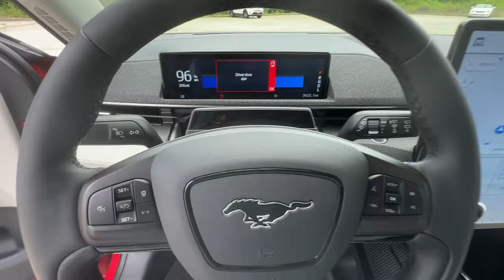2021 Ford Mustang Mach-E Carrollton, Abilene, Fairplay, Whiteburg, Mt. Zion GA 23021A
Rapid Red Metallic Tinted Clearcoat Used 2021 Ford Mustang Mach-E Premium available in 725 Bankhead HWY, Carroliton, Georgia at Scott Evans Nissan. Servicing the Carroliton, Abilene, Fairplay, Whiteburg, Mt. Zion, GA area.

SCOTT EVANS NISSAN OFFERS FREE DELIVERY WITHIN 500 MILES OF OUR LOCATION Awards:* JD Power Automotive Performance, Execution and Layout (APEAL) Study * NACTOY 2021 North American Utility of the Year Used vehicle pricing includes all offers and incentives, some restrictions apply. Tax, Title and Tags not included in vehicle prices shown and must be paid by the purchaser. Unless otherwise noted, dealer installed accessories not included in advertised prices. While great effort is made to ensure the accuracy of the information on this site, errors do occur so please verify information with a customer service rep.
ENGINE: RR PRIMARY & FR SECONDARY ELECTRIC MOTOR  (STD),Electric Motor,All Wheel Drive,Power Steering,ABS,4-Wheel Disc Brakes,Brake Assist,Aluminum Wheels,Tires - Front Performance,Tires - Rear Performance,Sun/Moonroof,Generic Sun/Moonroof,Panoramic Roof,Heated Mirrors,Power Mirror(s),Integrated Turn Signal Mirrors,Power Folding Mirrors,Rear Defrost,Privacy Glass,Intermittent Wipers,Variable Speed Intermittent Wipers,Rain Sensing Wipers,Rear Spoiler,Remote Trunk Release,Power Liftgate,Power Door Locks,Automatic Highbeams,Daytime Running Lights,Automatic Headlights,LED Headlights,AM/FM Stereo,Premium Sound System,Satellite Radio,Requires Subscription,MP3 Player,Steering Wheel Audio Controls,Satellite Radio,Requires Subscription,Pass-Through Rear Seat,Rear Bench Seat,Adjustable Steering Wheel,Trip Computer,Power Windows,WiFi Hotspot,Heated Steering Wheel,Keyless Entry,Power Door Locks,Keyless Start,Keyless Entry,Power Door Locks,Hands-Free Liftgate,Universal Garage Door Opener,Cruise Control,Adaptive Cruise Control,Climate Control,Multi-Zone A/C,A/C,Power Driver Seat,Power Passenger Seat,Bucket Seats,Heated Front Seat(s),Driver Adjustable Lumbar,Passenger Adjustable Lumbar,Premium Synthetic Seats,Auto-Dimming Rearview Mirror,Driver Vanity Mirror,Passenger Vanity Mirror,Driver Illuminated Vanity Mirror,Passenger Illuminated Visor Mirror,Floor Mats,Cargo Shade,Keyless Start,Navigation System,Mirror Memory,Seat Memory,MP3 Player,Bluetooth Connection,Telematics,Auxiliary Audio Input,Smart Device Integration,Requires Subscription,Power Windows,Power Door Locks,Trip Computer,Mirror Memory,Seat Memory,Security System,Immobilizer,Cruise Control Steering Assist,Traction Control,Stability Control,Traction Control,Front Side Air Bag,Blind Spot Monitor,Cross-Traffic Alert,Lane Departure Warning,Lane Keeping Assist,Lane Departure Warning,Front Collision Mitigation,Driver Monitoring,Evasion Assist,Rear Collision Mitigation,Automatic Parking,Aerial View Display System,Tire Pressure Monitor,Driver Air Bag,Passenger Air Bag,Front Head Air Bag,Rear Head Air Bag,Passenger Air Bag Sensor,Front Side Air Bag,Rear Side Air Bag,Knee Air Bag,Driver Restriction Features,Child Safety Locks,Back-Up Camera